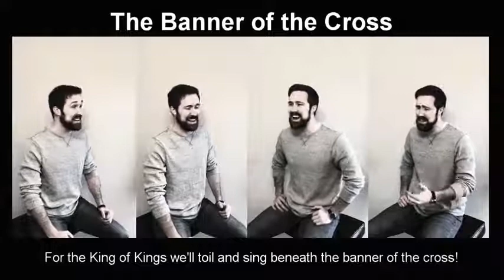March 10, 2020